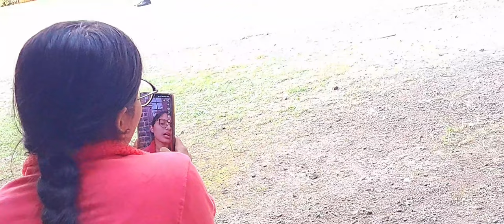fergusson college | fergusson college vlog | fergusson college campus | fergusson college pune